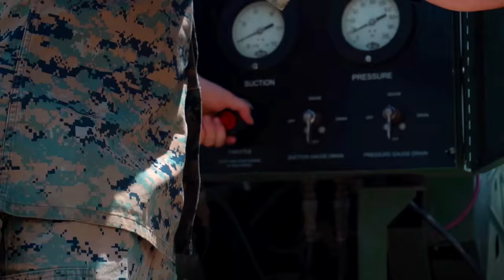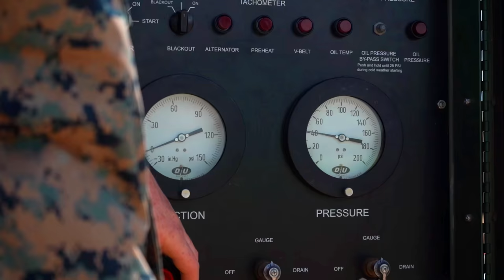Exercise Balikatan 22: Marine Heavy Helicopter Squadron 466 flight operations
U.S. Marines assigned to Marine Heavy Helicopter Squadron 466 (HMH-466), conduct flight and forward arming and refueling point operations during Balikatan 22 at Cagayan, Philippines, March 29, 2022.

Balikatan 22: HMH-466 flight operations
CAGAYAN DE SULU, PHILIPPINES
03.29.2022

Balikatan is an annual exercise between the Armed Forces of the Philippines and U.S. military designed to strengthen bilateral interoperability, capabilities, trust, and cooperation built over decades of shared experiences. Balikatan, Tagalog for ‘shoulder-to-shoulder,’ is a longstanding bilateral exercise between the Philippines and the United States highlighting the deep-rooted partnership between both countries. Balikatan 22 is the 37th iteration of the exercise and coincides with the 75th anniversary of U.S.-Philippine security cooperation. (U.S. Marine Corps video by Staff Sgt. Albert Carls)

Film Credits: Video by Staff Sgt. Albert Carls
Exercise Balikatan